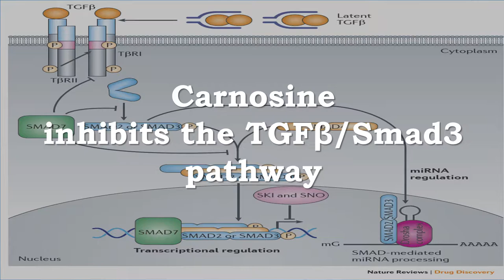Carnosine’s Antiaging Properties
Recommended Supplements –
NOW L-Carnosine 500 mg,100 Veg Capsules
L-Carnosine (beta-Alanyl-L-Histidine) is a dipeptide, consisting of alanine and histidine. It is naturally found in high concentrations in muscles and nerve tissues and its levels are known to decrease with age. L-Carnosine protects cell and tissue structures during the aging process through its free-radical neutralizing and membrane-stabilizing functions.* Natural color variation may occur in this product.

Life Extension Carnosine Capsules, 60 Count
Carnosine is a multifunctional dipeptide made of the amino acids beta-alanine and L-histidine. Nerve cells (neurons) and muscle cells (myocytes) contain high levels of carnosine. An anti-glycating agent, carnosine can suppress formation of advanced glycation end products (AGEs). Carnosine levels decline with age, which may account for normal age-related decline in muscle mass and function. Since carnosine acts as a pH buffer, it can protect muscle cell membranes from oxidation under acidic conditions of muscular exertion. Carnosine helps the heart muscle contract more efficiently by enhancing calcium response in heart myocytes. Glycation, seen superficially as wrinkled skin, is a cause of age-related neurologic, vascular, and eye problems. Carnosine is a unique dipeptide that can interfere with glycation.

This study discovered that…
Carnosine inhibits the mTOR pathway
Carnosine inhibits the TGFβ/Smad3 pathway
Carnosine suppresses the effects of reactive carbonyl compounds
The authors believe that the antiaging effects of carnosine are due to its pluripotency and its ability to affect many different biological systems